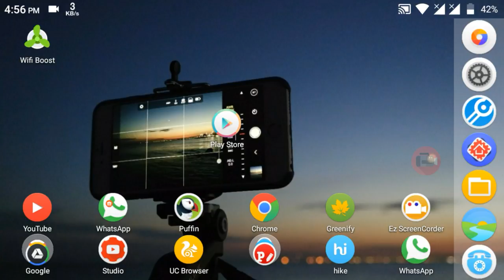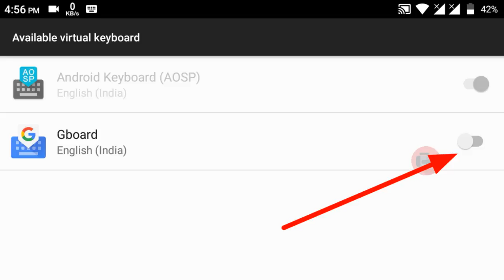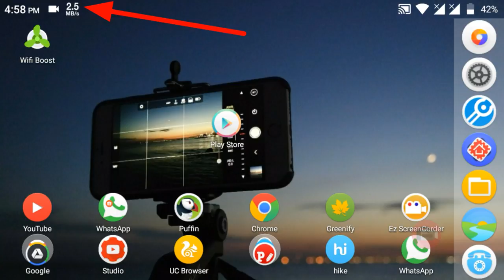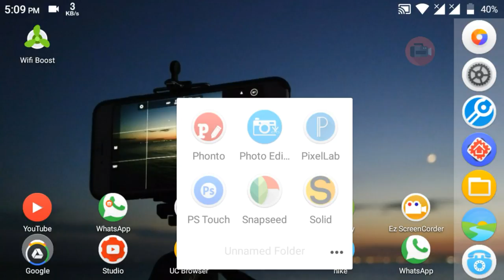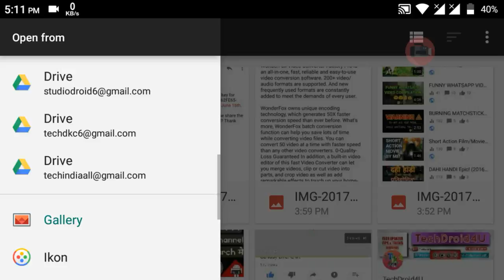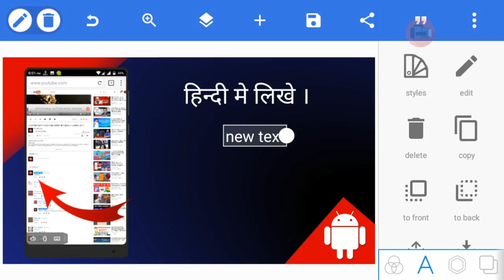How to write Hindi text on custom thumbnail || थम्बनेल पर हिन्दी टेकस्ट कैसे लिखे || ANDROID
- hey dosto, es video mein maine btaya hai ki app hindi text kaise apne thumbnail pe likh sakte hai

My Mic
Boya M1 For Smart Phone

i used

My Tripod
Best Qualty product

My Laptop

about of channel:-
TECHNOLINE
CITY- KANPUR